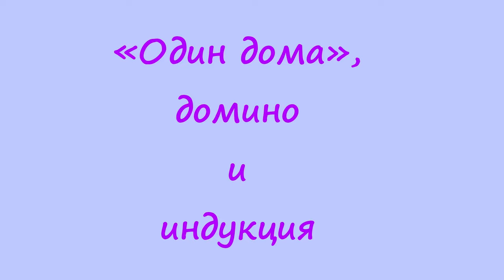9 «Один дома», домино и индукция